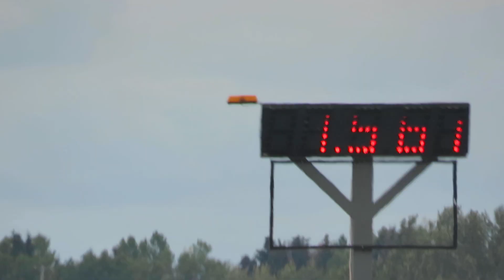Rod on his 3rd pass. Red light again?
The gremlins are still in control! But fear not we will figure this out. 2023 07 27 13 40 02